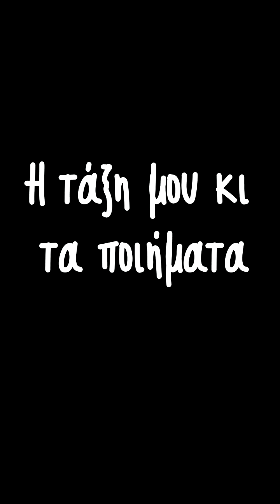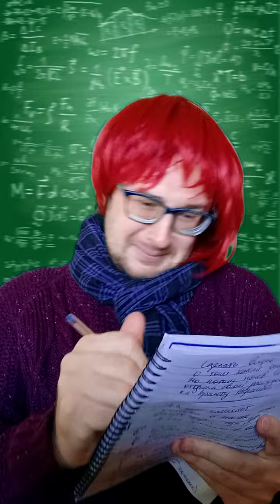Η τάξη μου κι τα ποιήματα (TikTok Compilation) || Vladis Brando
Στο βίντεο θα δείτε τους τύπους των μαθητών όταν λένε ένα στίχο.